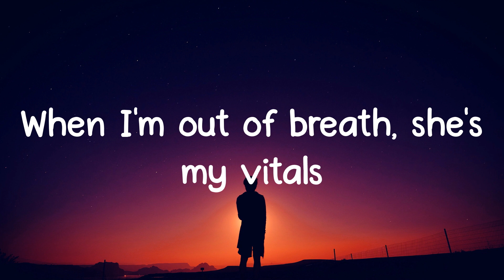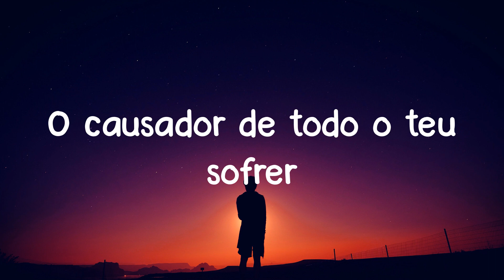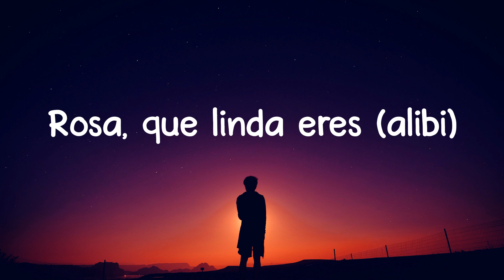Sevdaliza - Alibi (Lyrics)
Lyrics:
Can you remember when
The last time was
You felt safe
In the dark
This world was never meant
For a woman's heart
But still you rise
Through it all
When I'm out of breath, she's my vitals
When I'm out of faith, she's my idol
I just killed a man, she's my alibi
Rosa, que linda eres (alibi)
Rosa, que linda eres tú (alibi)
Rosa, que linda eres
Toute est nasty
Que des mélo, mélo dans ma tête
My baby, doo-doo
Bisous dans le cou
Sur mon corps, tu donneras tout, tout
Ton corps sera mon été, mmmm
J'ai mis ton coeur de côté
Tu é o meu mal querer
No meu amor
Sempre tem dor
Ela é meu álibi
Rosa, que linda eres tú (I just killed a man, she's my alibi)
Rosa, que linda eres tú